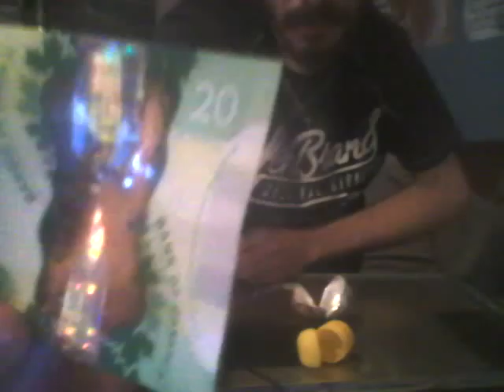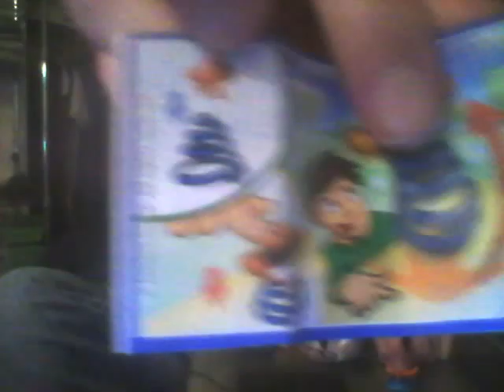Kinder Surprise Unboxing # 3